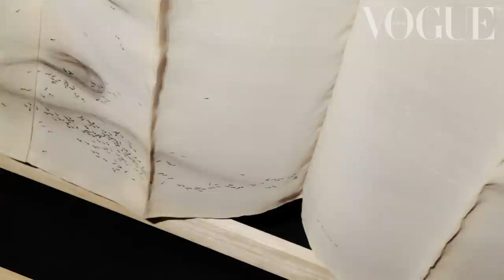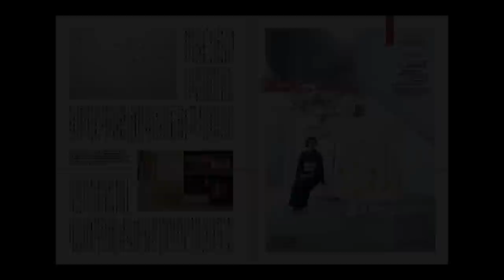画家・松井冬子と建築家・妹島和世がデザインする着物とは？_Vogue Japan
『VOGUE JAPAN』2014年6月号では、画家・松井冬子と建築家・妹島和世がそれぞれ、京都の老舗とともに貴重な着物を制作したプロジェクトを紹介している。松井冬子、妹島和世の撮影メイキングと着物についてのコメントが掲載されたムービーを特別に公開。詳しくはこちら›››